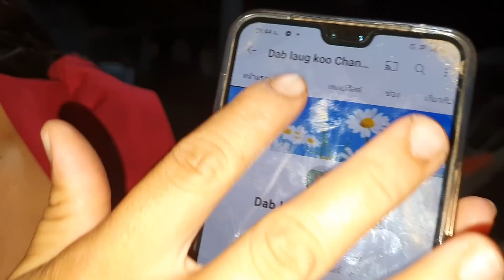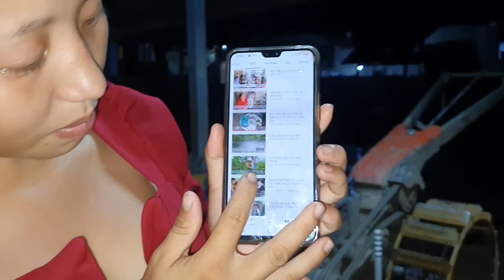hlob koo hu los hais tias txawm wb tsis tau muaj me ab los kom wb kav tsij sib2 hlub xwb no nawb